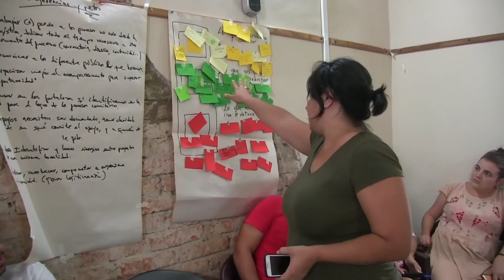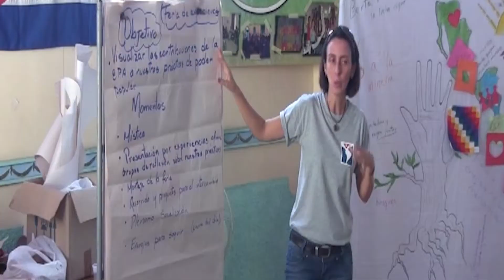CEPRODESO: una institución para ambientalistas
Desde hace más de 20 años surgió el Centro de Educación y Promoción para el Desarrollo Sostenible (CEPRODESO), una institución dedicada a la educación popular ambiental en Pinar del Río.